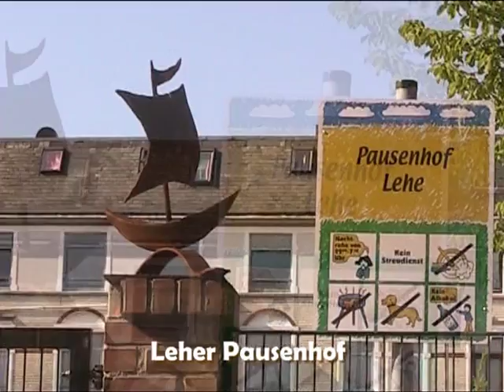Ein Sommerspaziergang im südlichen Lehe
Sommerliche Impressionen aus dem Süden des Bremerhavener Stadtteils Lehe im Bereich zwischen der Pestalozzistraße, der Geeste und dem Stadtpark Lehe.

© Musik/Music:  Carrera de Sillones

Autor: Eduardo Abel Gimenez